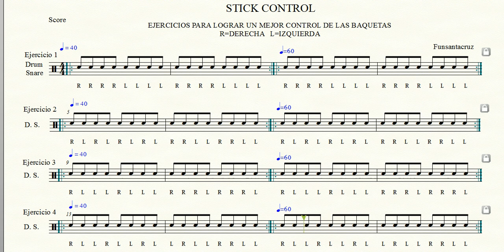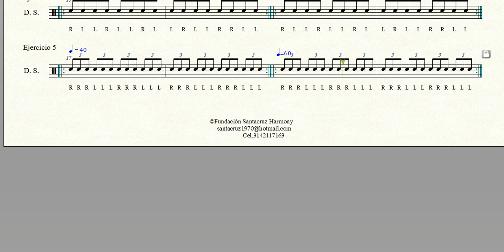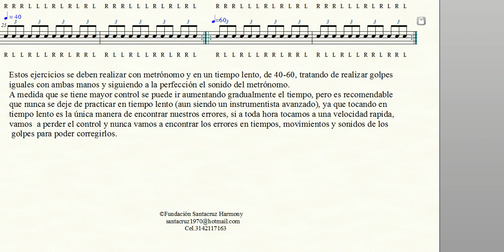STICK CONTROL EJERCICIOS PARA LOGRAR UN MEJOR CONTROL DE LAS BAQUETAS FUNSANTACRUZ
Estos ejercicios se deben realizar con metrónomo y en un tiempo lento, de 40-60, tratando de realizar golpes
iguales con ambas manos y siguiendo a la perfección el sonido del metrónomo.
A medida que se tiene mayor control se puede ir aumentando gradualmente el tiempo, pero es recomendable
que nunca se deje de practicar en tiempo lento (aun siendo un instrumentista avanzado), ya que tocando en
tiempo lento es la única manera de encontrar nuestros errores, si a toda hora tocamos a una velocidad rápida,
vamos  a perder el control y nunca vamos a encontrar los errores en tiempos, movimientos y sonidos de los
 golpes para poder corregirlos.